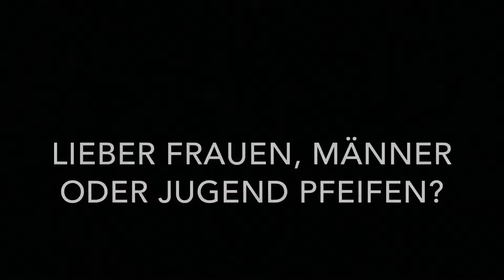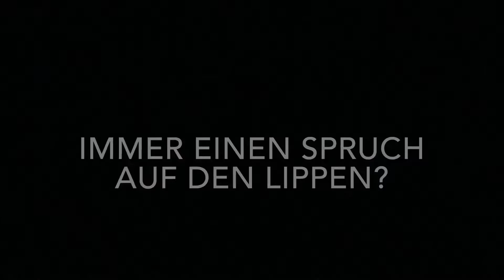Elke Steinke ist die einzige aktive Schiedsrichterin im Landkreis Heidenheim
Noch ist nicht nur der Fußball eine Männerdomäne. Auch unter den Schiedsrichtern gibt es nur wenige Frauen. Elke Steinke aus Schnaitheim ist sogar die einzige zur Zeit aktive Schiedsrichterin im Landkreis Heidenheim. HZ-Redakteur Edgar Deibert begleitete sie einen Tag lang. Im Video gibt Elke Steinke einen kleinen Einblick in die Schiedsrichterei.